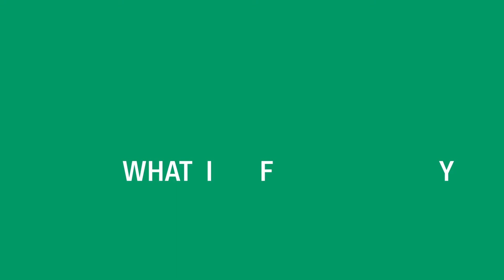2020 Ethics Challenge - Register Now!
𝟮𝟬𝟮𝟬 𝗘𝘁𝗵𝗶𝗰𝘀 𝗖𝗵𝗮𝗹𝗹𝗲𝗻𝗴𝗲 𝗧𝗲𝗮𝗺 𝗥𝗲𝗴𝗶𝘀𝘁𝗿𝗮𝘁𝗶𝗼𝗻 𝗶𝘀 𝗡𝗼𝘄 𝗢𝗽𝗲𝗻!
The CFA Society Pakistan Ethics Challenge is a case study based competition designed to increase students' awareness of the ethical dilemmas they may face as future investment management professionals. It also embodies the mission of CFA Institute by promoting "𝒕𝒉𝒆 𝒉𝒊𝒈𝒉𝒆𝒔𝒕 𝒔𝒕𝒂𝒏𝒅𝒂𝒓𝒅𝒔 𝒐𝒇 𝒆𝒕𝒉𝒊𝒄𝒔, 𝒆𝒅𝒖𝒄𝒂𝒕𝒊𝒐𝒏, 𝒂𝒏𝒅 𝒑𝒓𝒐𝒇𝒆𝒔𝒔𝒊𝒐𝒏𝒂𝒍 𝒆𝒙𝒄𝒆𝒍𝒍𝒆𝒏𝒄𝒆."
Student teams from leading universities from across Pakistan are encouraged to take part in CFA Society Pakistan Ethics Challenge.

- A faculty/administration advisor acts as the link between the team of students and CFA Society Pakistan
- Faculty advisor from the university chooses and organizes a team (3 members) of undergraduate students
- Faculty advisor gets in touch with CFA Society Pakistan and registers their team